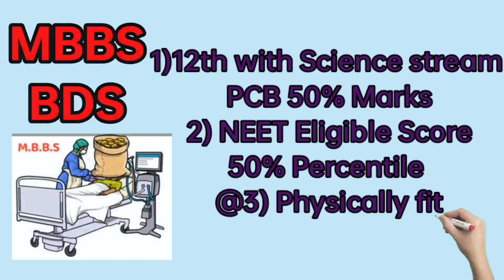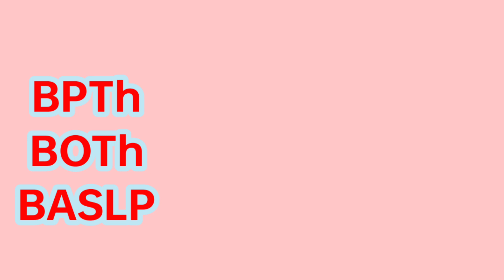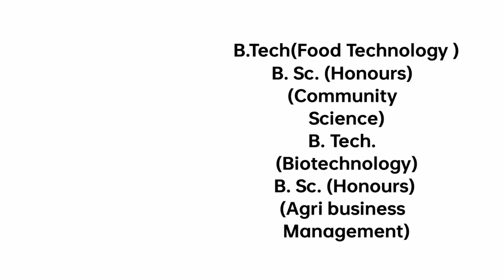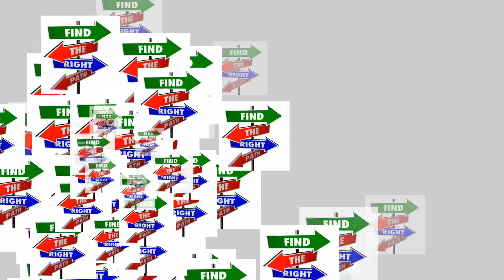Courses after 10+2 NEET UG १२वी नीट नंतर काय?